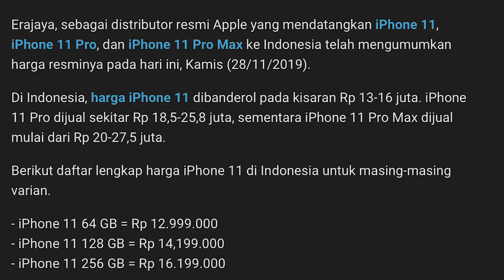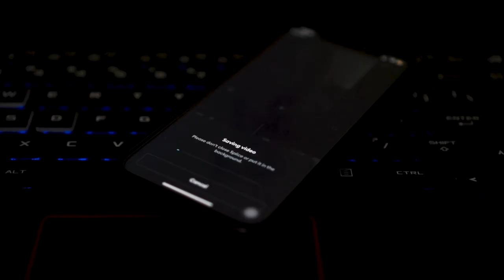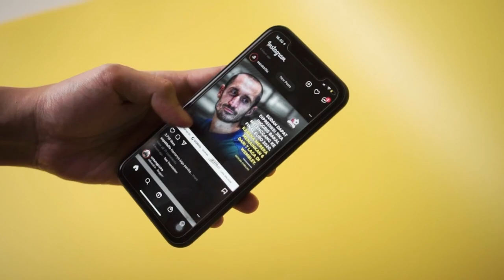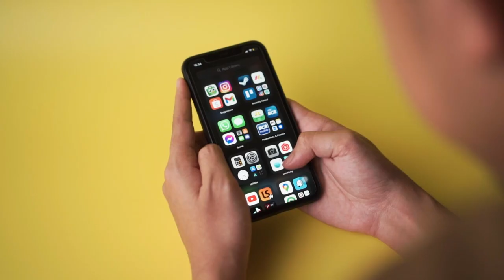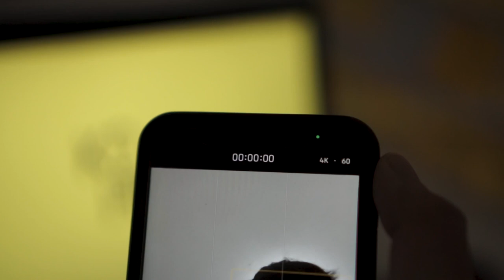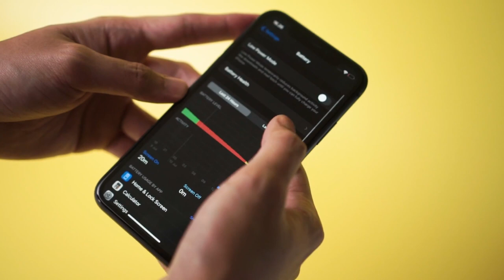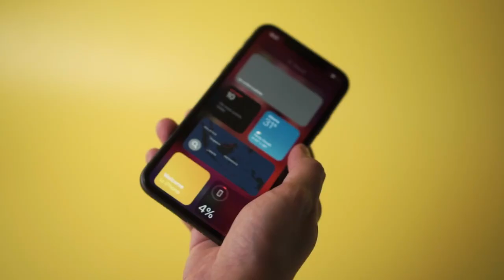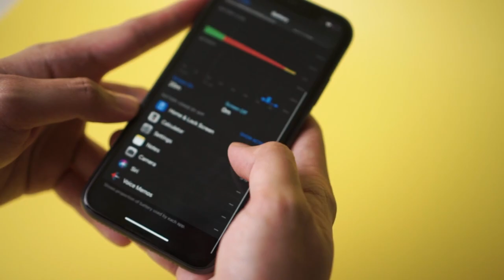Berniat "PINDAH AGAMA"? Ini pilihan iPhone terbaik!